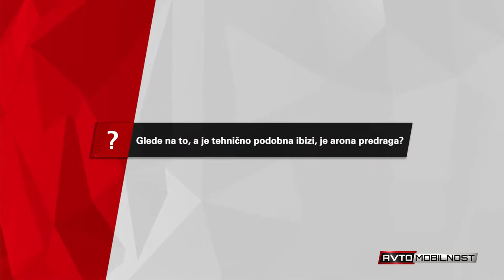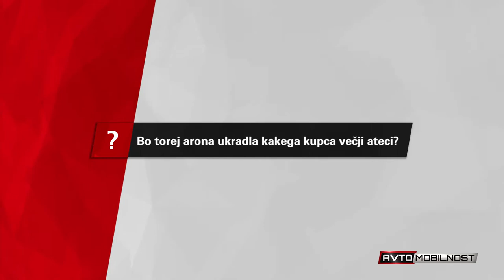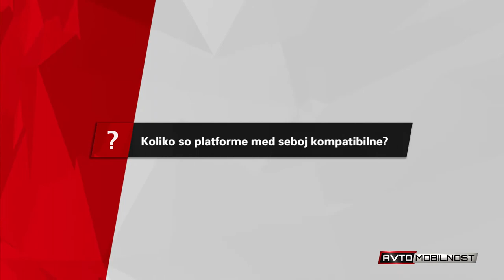Štefan Ilijević: "Ne, Seat ni Volkswagnova nizkocenovna znamka!"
Pogovor s Štefanom Ilijevičem, Seatovim razvojnikom o tem, v katero smer je usmerjena znamk Seat - zdaj, ko doživlja svoj močan preporod.

Novinar: Miha Merljak
Kamera: Miha Merljak
Montaža: Tomi Sedminek
Produkcija: Slovenski Avto Klub za TV Slovenija